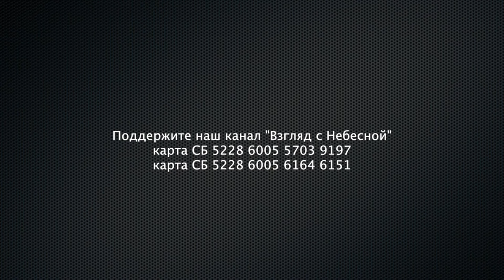Епископ Альберт Раткин призвал российских верующих отстаивать свои эко права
Председателю Комитета
Государственной Думы
по экологии, природным ресурсам
и охране окружающей среды
Д.Н. Кобылкину

Уважаемый Дмитрий Николаевич!

На рассмотрении Вашего Комитета находится проект Федерального закона «О внесении изменений в отдельные законодательные акты Российской Федерации в части совершенствования процедур проведения оценки воздействия на окружающую среду и экологической экспертизы» № 120074-8 далее — Законопроект).

Считаю, что Законопроект в этом виде может нарушить права граждан на благоприятную окружающую среду и создаёт препятствия для участия граждан в принятии экологически значимых решений. Такое жёсткое ограничение прав, несомненно, будет представлять угрозу экологической безопасности России.

Согласно Законопроекту, общественные организации лишаются права инициировать, организовывать и проводить общественную экологическую экспертизу (ОЭЭ). Проводить ОЭЭ смогут только общественные палаты муниципальных образований и субъектов РФ. А инициировать – общественные инспекторы, сами общественные палаты, органы местного самоуправления и только те граждане, которые зарегистрированы в том регионе, где планируется осуществлять деятельность, подлежащую ОЭЭ. При этом такие граждане не должны быть признаны иноагентами и не могут быть связаны с организациями-иноагентами.

Эти же ограничения Законопроект накладывает на экспертов общественной экологической экспертизы и существенно ограничивает участие специалистов. Например, если в регионе просто нет экспертов в той или иной сфере, специалисты из другого региона, а тем более — международные эксперты, уже не смогут участвовать в ОЭЭ. То есть качество общественной экологической экспертизы может быть значительно снижено.

Общественная экологическая экспертиза – один из самых эффективных и востребованных общественностью механизм реализации конституционных прав граждан РФ на благоприятную окружающую среду и достоверную информацию о её состоянии, а также прав граждан и общественных объединений на участие в принятии экологически значимых решений.

Таким образом, граждане и общественные объединения в отношении экологически значимых объектов (объекты I категории опасности, объекты на особо охраняемых природных территориях, объекты на континентальном шельфе, в Арктической зоне, объекты, связанные с обращением с отходами) будут фактически лишены возможности реализации предусмотренных федеральными законами прав, таких как участие в проведении и проведение общественной экологической экспертизы (статьи 11, 12 Федерального закона «Об охране окружающей среды», статья 20 Федерального закона «Об экологической экспертизе»).

Кроме того, согласно действующей редакции Федерального закона «Об экологической экспертизе» (статья 22), общественные организации (объединения), осуществляющие общественную экологическую экспертизу в установленном настоящим Федеральным законом порядке, имеют право получать от заказчика документацию, подлежащую экологической экспертизе, в объёме, установленном в пункте 1 статьи 14 настоящего Федерального закона.

Согласно Законопроекту, эксперты, которых привлекут для проведения общественной экологической экспертизы, не смогут никому передавать документы, подлежащие ОЭЭ. То есть ни один гражданин или общественная организация просто не будут иметь к ним доступ.

Также обращаю внимание, что согласно Законопроекту только общественные палаты имеют право проведения ОЭЭ. При этом общественная палата, даже в случае регистрации заявления о проведении ОЭЭ, может в дальнейшем отказаться от её проведения.

Согласно Федеральному закону «Об общих принципах организации и деятельности общественных палат субъектов Российской Федерации», 2/3 членов общественных палат субъектов РФ утверждаются властями этих же субъектов. Зачастую именно региональные власти инициируют деятельность, которая может оказать негативное воздействие на окружающую среду.

В такой ситуации будет очень сложно, а иногда и невозможно, обеспечить независимость ОЭЭ.

Кроме того, Законопроект противоречит принципам охраны окружающей среды, закреплённым в действующем Федеральном законе «Об охране окружающей среды» (статья 3). Согласно одному из принципов, граждане, общественные объединения и некоммерческие организации могут инициировать проведение экологической экспертизы и участвовать в решении задач охраны окружающей среды.

Таким образом, граждане и общественные объединения фактически будут лишены одного из наиболее востребованных механизмов реализации конституционного права на благоприятную окружающую среду и достоверную информацию о её состоянии, а также законодательно закреплённого права на участие в принятии экологически значимых решений.

Учитывая изложенное, полагаю, что проект федерального закона № 120074-8 в части регулирования организации и проведения общественной экологической экспертизы должен быть кардинально переработан.

Прошу исключить из него положения, касающиеся организации и проведения общественной экологической экспертизы.